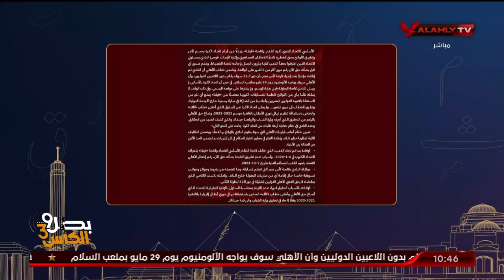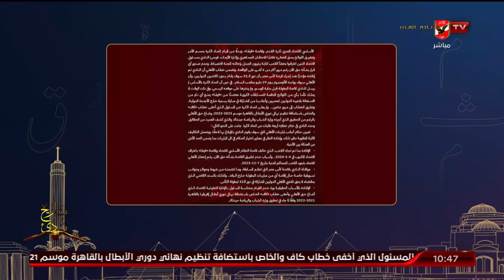اسلام الشاطر يستعرض بيان النادي الأهلي " أربعة طلبات عاجلة من اتحاد الكرة "